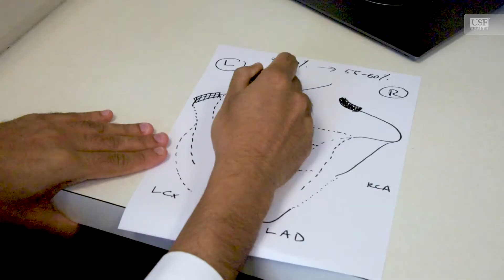USF Health Grateful Patient Series: Dr. Mohanty & Julio Robaina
Julio Robaina suffered 2 heart attacks over 7 years. After two procedures, he was faced with a third and an uncertain future. Robaina visited USF Health for a second opinion from Structural Interventional Cardiologist, Bibhu Mohanty, MD. With some necessary dietary changes, a guided exercise program, adherence to medication and regular follow up regarding any changes, Dr. Mohanty told Robaina he could beat this problem without additional procedures. Robaina was relieved and followed orders. “Dr. Mohanty makes you feel real comfortable - like you are one of the family. I love him,” Robaina said. “He’s going to go far in life. I want him to be around for as long as I’m around. I definitely want to keep him as my physician.”